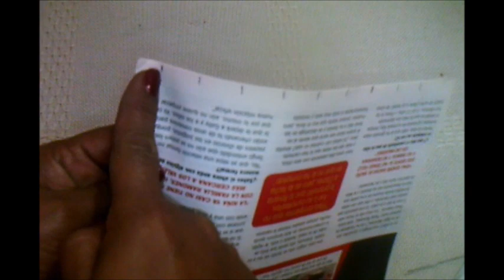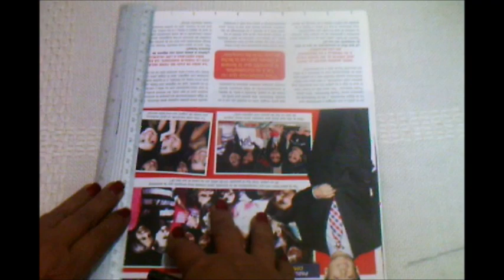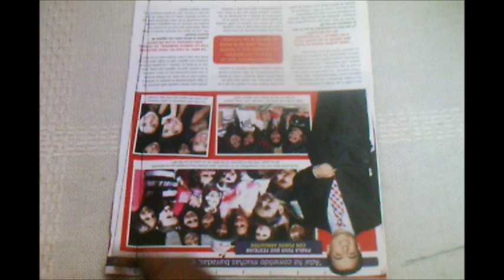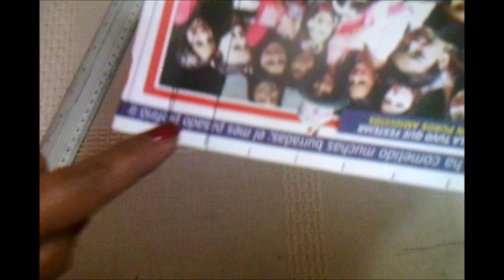PASTORAS O BASTONES NAVIDEÑOS HECHOS CON REVISTAS. DIY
Hacemos estos lindos bastones o pastoras navideñas solo con papel y alambre, realmente muy fácil y económicas de hacer, para que adornes tu árbol de Navidad. Te dejo el enlace que te llevará a ver mis mas de cien tutoriales donde hacemos muchos artículos lindos y fáciles como este, solo tienes que dar click en el siguiente enlace